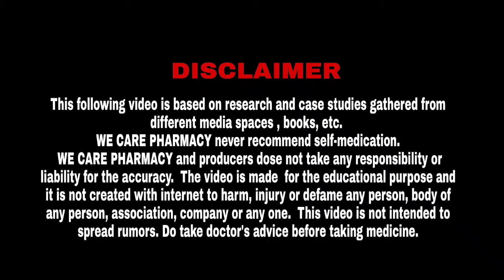Remdesivir injection full information In hindi || क्यों ये इंजेक्शन इतना डिमांड में है ?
Remdesivir is a broad-spectrum antiviral medicine. It works by inhibiting an RNA dependent enzyme called RNA polymerase that helps the SARS-CoV-2 virus make more copies of itself. By doing so, it decreases viral load in the body.

Remdesivir injection price in India

Remdesivir injection use

Remdesivir injection near me

Remdesivir injection cost

Remdesivir injection uses

Remdesivir injection price 1mg

Remdesivir injection uses in Hindi

Remdesivir injection buy online